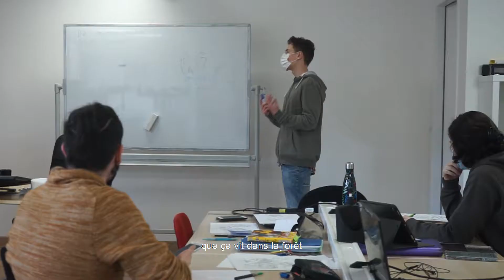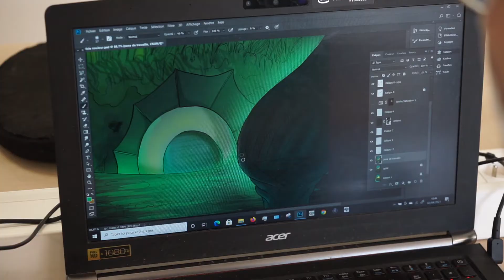Vincent, élève de 3eme année à l'EIMA (28/04/2021)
Découvre le vécu de Vincent, élève de 3eme année à l'EIMA.

Curieux ? Découvrez notre site internet